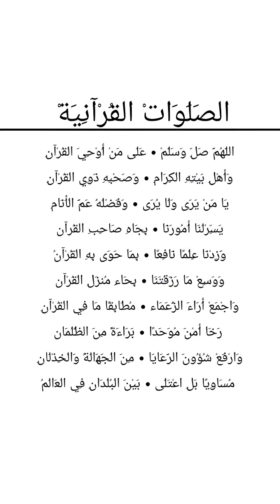LIRIK SHOLAWAT QUR'ANIYAH versi santriwati pp alfalah ploso (putri)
*** aku buat text sholawat ini pake word atau google dokumen..lirik nya aku copy dari Google dan sound nya dari tiktok di edit lagi  text nya di cocokin sama sound ada yang salah aku tambahin atau dibenerin terus di edit lagi pake aplikasi pencerah,pengeras suara dan capcut lalu download dahh jadi hasilnya🙏***